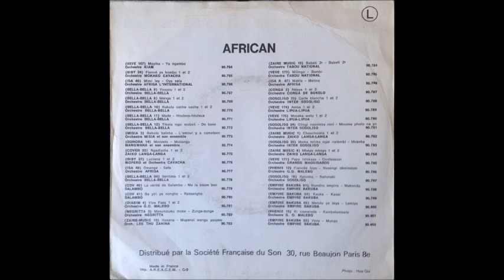Ana Bolingo Est L'Une Des Premières Œuvres de Romain Nkunku Toniwa au sein de l'Orchestre Monano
Travaillé réalisé par mon aîné JYUZA de la Société des ambianceurs avec la petite touche de son jeune frère ELIO77 de BNAC

A/C : Romain Nkunku Toniwa
Année : 1974
Vocals : Djo Lili, Mwanza, Toniwa Romain
Solo : Bamundélé Rigo Star
Accom : Vans
Bass : Athos
Drums : Kamwamba

Label : African
Référence : 90.846 B
Editions MARA 07
Référence : MR.07

Source : Numérisé à partir du 45 tours obtenu chez mon ainé JYUZA La Société des Ambianceurs
Contexte : Enregistrement effectué le même jour que la chanson MISA LA JOLIE, toutes deux sorties sur le même 45 tours. Chanson figurant sur la FACE B du 45 tours.